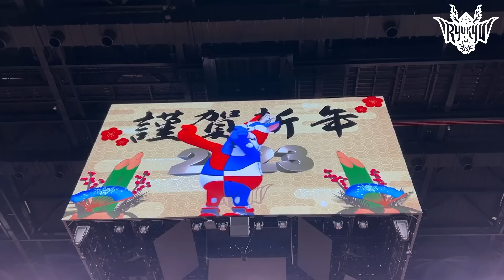【年末年始もバスケ尽くし！】両日合わせて1.5万人越えの沖縄アリーナで強敵A東京との激戦！【プロバスケの裏側密着】vol.31